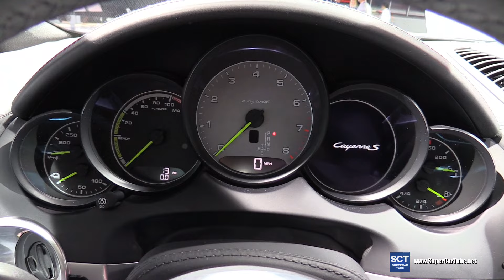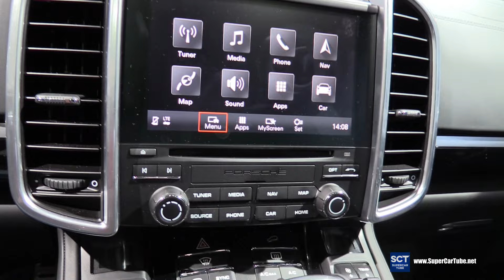2017 Porsche Cayenne S Plug-In Hybrid - Exterior and Interior Walkaround - 2016 LA Auto Show